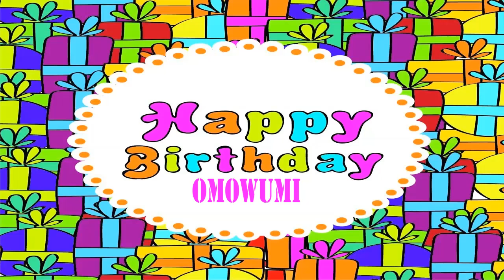Omowumi Wishes & Mensajes